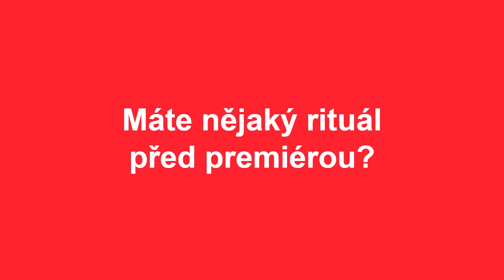Režisér Petr Svojtka: Nová hra Top Dogs je pojmenováním problémů doby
Rozhovor s divadelním režisérem Petrem Svojtkou o jeho nové premiéře hry Top Dogs v pražském divadle Rokoko, o problémech doby i o tom, jaký je jako režisér.